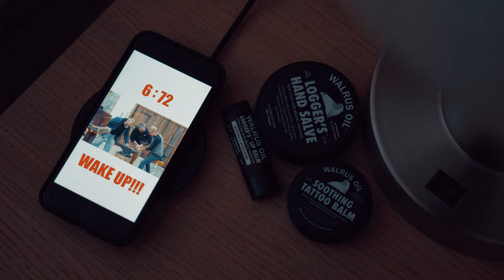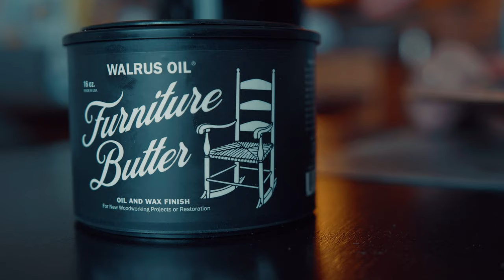THIS PRODUCT IS HORRIBLE ON TOAST!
Everyone can have rough mornings...
Written and Produced by: Patrick Laperrière & Anthony Hamelin

For more info or to purchase Walrus Oil Furniture Butter,

★ THANKS TO THE CHANNEL SUPPORTERS ★
YOU REALLY MAKE A DIFFERENCE!
- PAT LAP